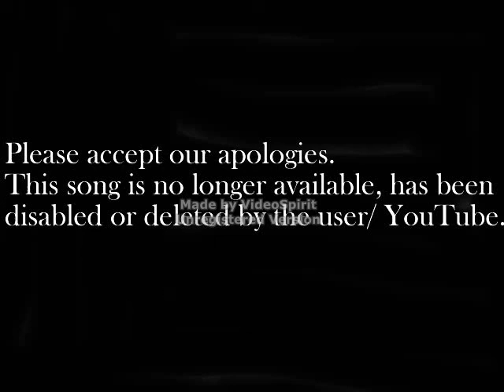wyld stylaz good night